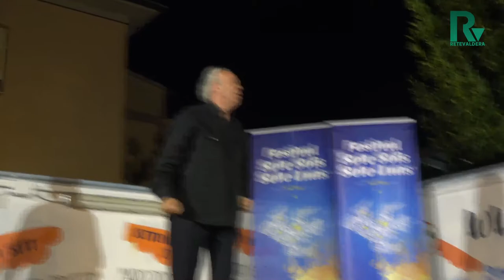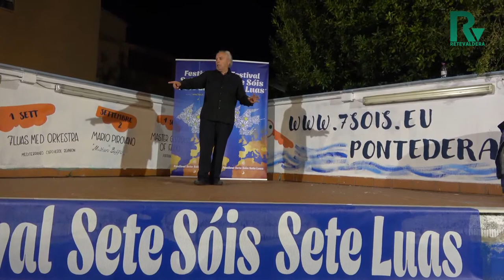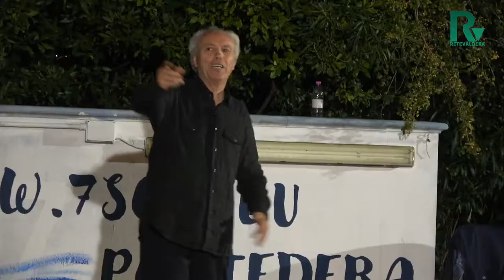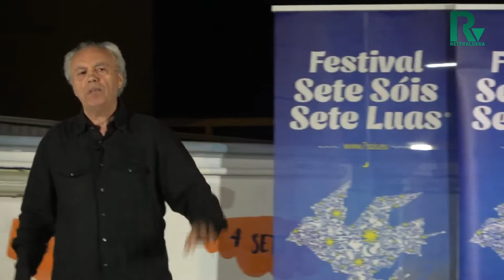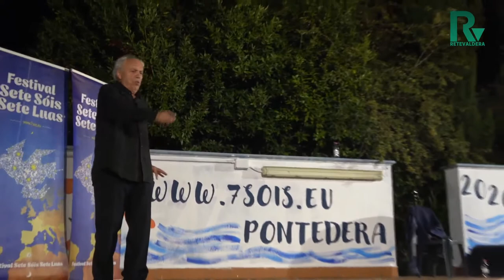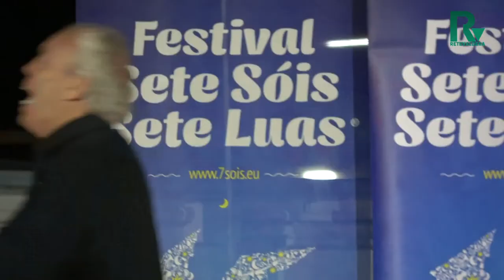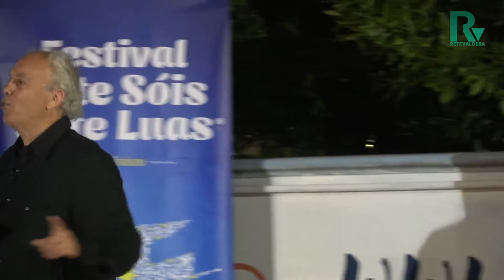Mario Pirovano, l'erede di Dario Fo, a Pontedera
Un' intervista all'uomo che ha vissuto con Dario Fo e Franca Rame per diventare esso stesso un Cantastorie.

Tre serate: a Capannoli, Pontedera e Calcinaia ha portato l'opera che lo fece innamorare dei suoi mentori e del Teatro.

Ci spiega quali sono le difficoltà per chi lavora in questo settore e le condizioni peggiorate a causa del Covid-19